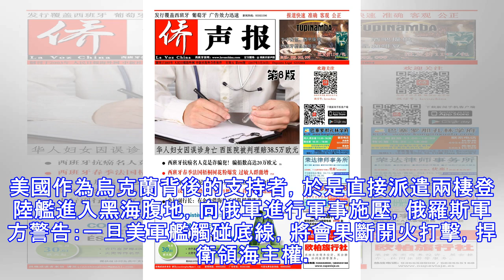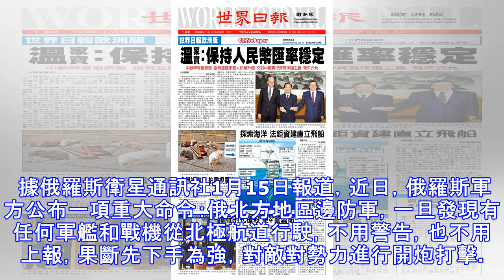不再警告！大國下達一項命令正式執行，一旦遭遇險情，可直接開炮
眾所周知，蘇聯解體後，俄羅斯作為最大的加盟國，繼承了大量的軍事武器和軍工技術，成為美國在全球最大的敵人。於是美國就開始拉攏北約的盟友，對俄羅斯進行軍事戰略上的壓縮，不斷對俄羅斯周邊國家進行策反，其中烏克蘭與喬治亞就是典型。但是戰鬥民族也不甘示弱，對美國及其盟友發起強烈的反擊。不再警告！大國下達一項命令正式執行，一旦遭遇險情，可直接開炮2018年的11月25日，烏克蘭三艘軍艦在克里米亞半島的周邊海域，向俄軍發出挑釁信號，嚴重觸碰到戰鬥民族的底線，於是雙方在黑海上爆發了激烈的海上衝突，俄軍大獲全勝，扣押烏克蘭的軍艦和士兵，導致俄烏關係徹底破裂。美國作為烏克蘭背後的支持者，於是直接派遣兩棲登陸艦進入...